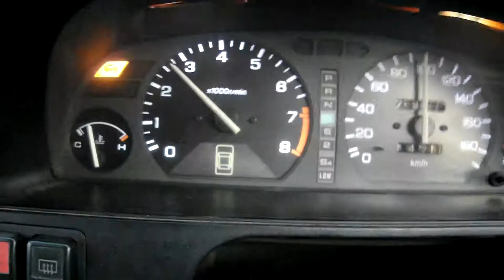Honda Civic Shuttle ZC удален катализатор,распредвал stage1, грм смещен на 1 зуб, неудачная попытка разгона 0-100, факт 60-100.